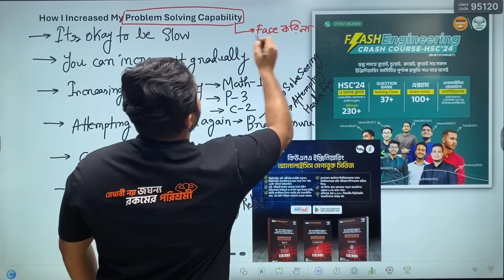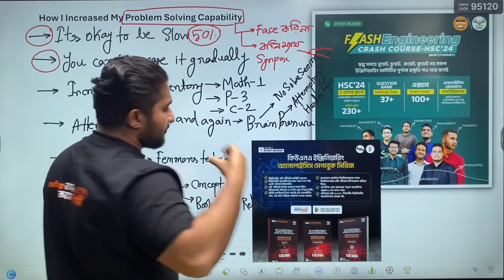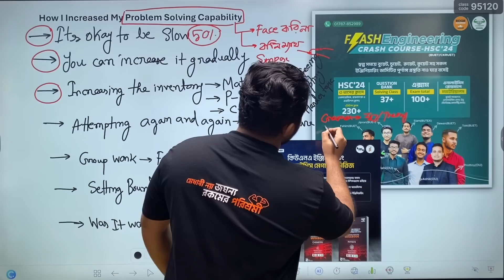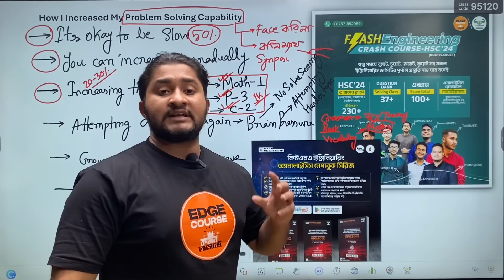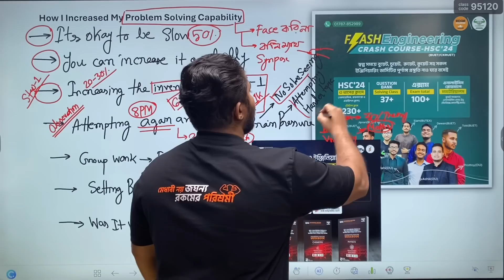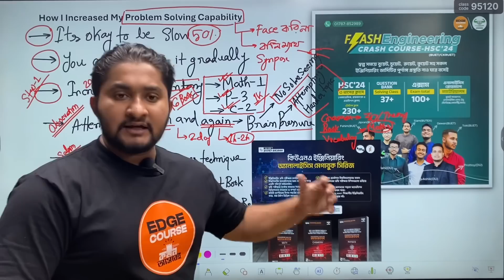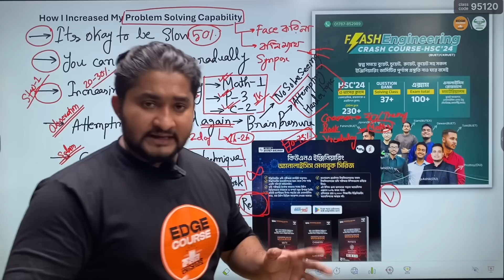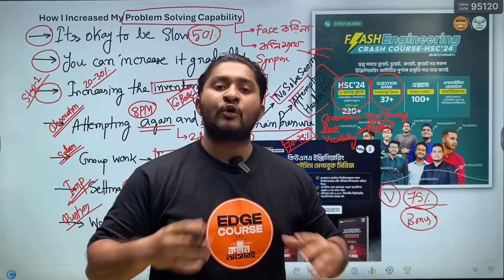How I Increased My Problem Solving Capability? *ম্যাথ না পারেও এডমিশনে যেভাবে কোপ দিছিলাম*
বুয়েটে পড়ার স্বপ্নকে সত্যি করতে পড়ে ফেলো কিউএনএ ইঞ্জিনিয়ারিং এনালাইসিস মেগাবুকগুলো!

কিউএনএ ইঞ্জিনিয়ারিং এনালাইসিস মেগাবুক সিরিজের বইগুলো ২০% পর্যন্ত ছাড়ে অর্ডার করতে ভিজিট করো⏬